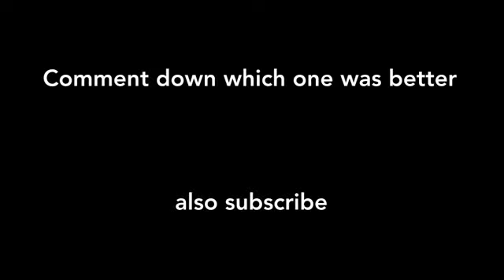Villager Death Sound Variations In 60 Seconds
Memetastic's Discord server is